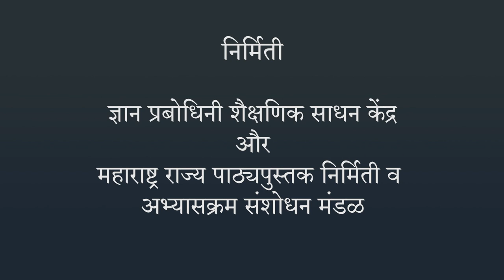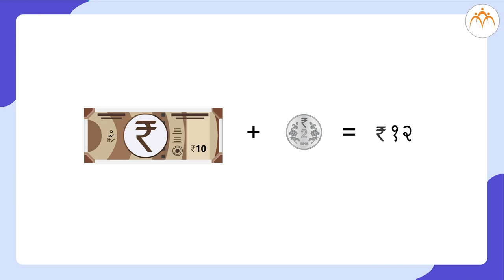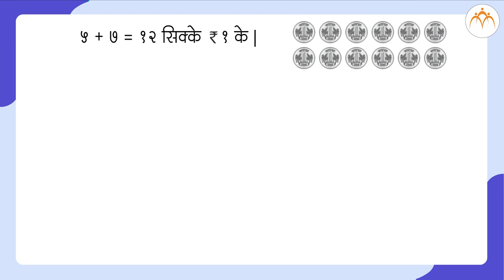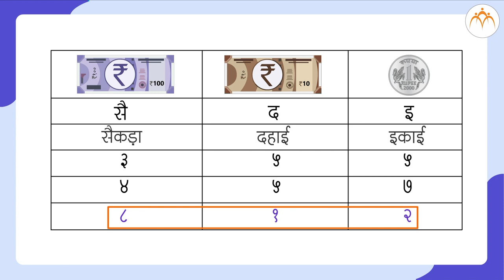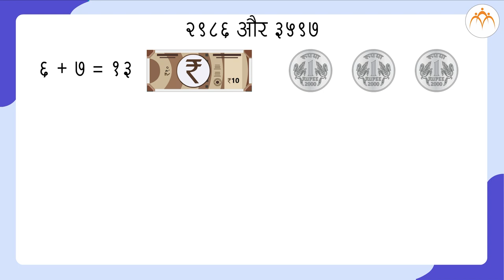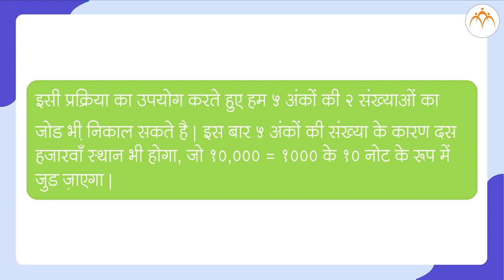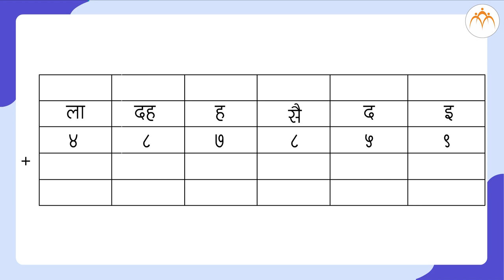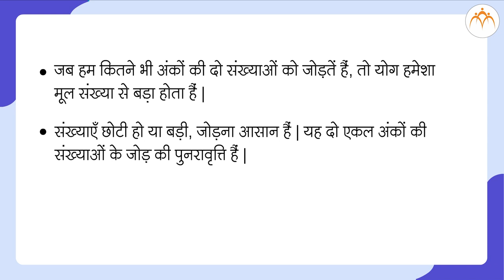जोड | 5th गणित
जोड,Class 5, Jnana Prabodhini, Maharashtra Board,